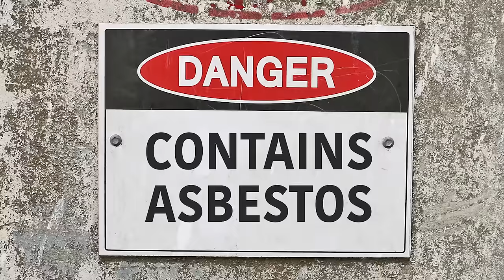How to File a Lawsuit Against Your Landlord - Los Angeles Landlord Tenant Lawyer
Wondering what are the steps to filing a lawsuit against your landlord?

Landlord tenant Attorney Matt Brinton from Los Angeles, goes over what is needed to help you protect your rights as a renter.

Step 1: Gather all information and evidence needed.
Step 2: Have a free consultation on your case.
Step 3: The Brinton Firm helps handle your case.

Hablamos español.